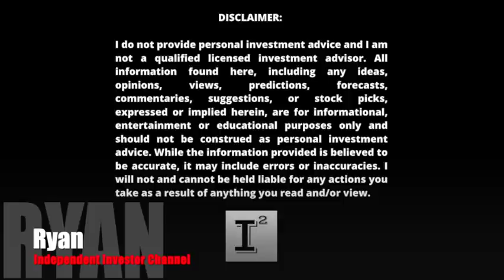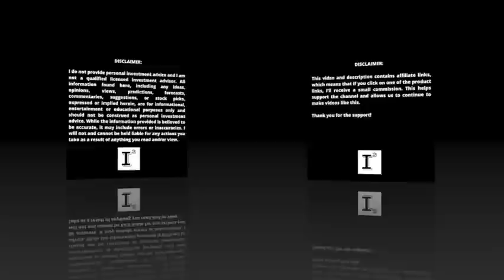Hyliion Stock SALE! WHY I SOLD EVERYTHING...ALL 12,100 Shares GONE 🔥 Is it Time to Give Up on HYLN?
Hyliion Holdings is looking to be the dominant provider of electrified powertrain solutions to the class 8 space and capitalize on the growing need for EVSolutions. HYLN stock has been in a downward spiral ever since coming to public markets. The SPAC market hasn't been kind nor has current market conditions. Will Hyliion have what it takes to make it? Some influencers have already thrown in the towel on Hyliion. Is giving up on the company or the stock the right decision to make this early in the game? We'll discuss...

✅ INVESTOR TOOLS: 🛠